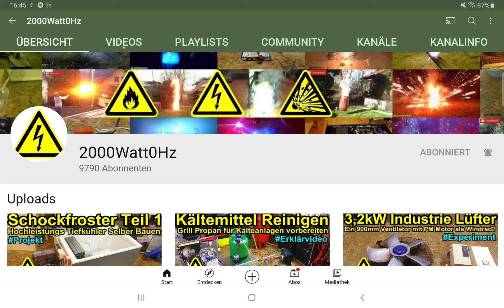#12: 2000Watt0Hz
Hier ist der Link zu diesem YouTube Kanal.

2000Watt0Hz

Du kannst doch jederzeit meinen Kanal vorstellen.